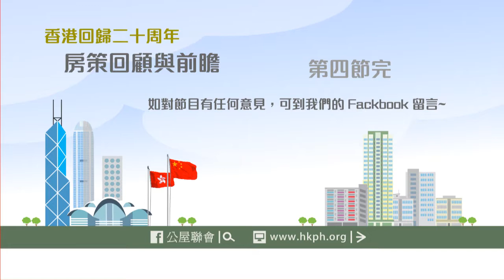公屋聯會【香港回歸20周年系列】：房策回顧與前瞻 P4 of 4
公屋聯會【香港回歸20周年系列】：房策回顧與前瞻
主持：文裕明 嘉賓：王坤

主持：公屋聯會主席 文裕明
嘉賓主持：前長策會成員 王坤

今年為香港特別行政區成立20周年，在20年中，政府的房屋政策遙擺不定，公屋聯會剖析箇中變遷，以作回顧及前瞻。